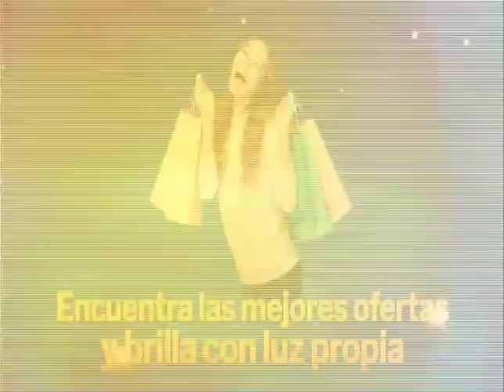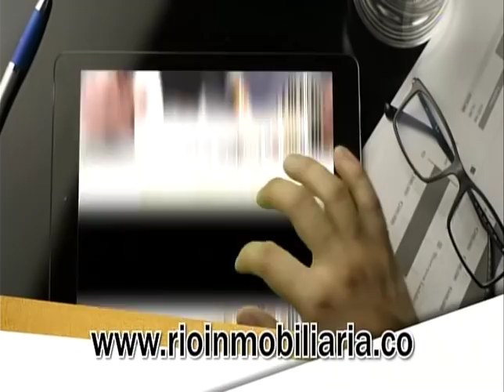EL SUPER DEBATE 17 DE NOVIEMBRE DE 2019